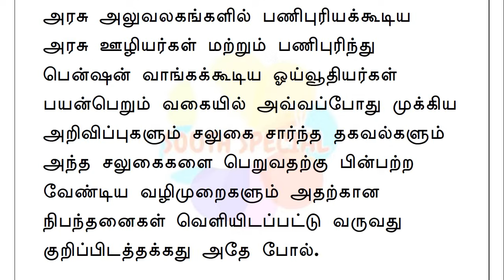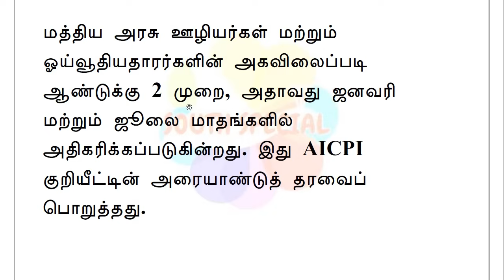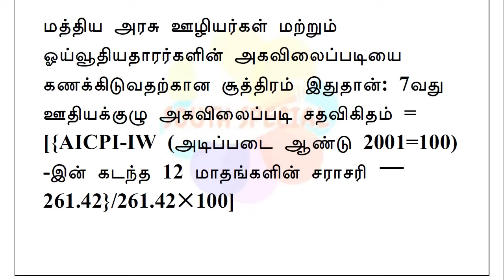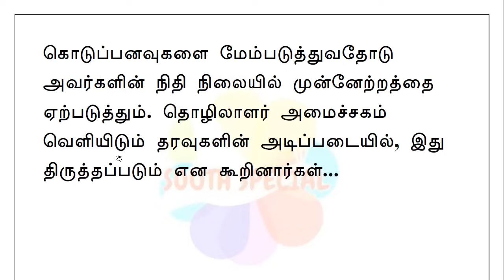அரசு ஊழியர்கள் 54 சதவீதம் அகவிலைப்படி கணக்கீடு பற்றி சற்று முன் வெளியான புதிய தகவல்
அரசு ஊழியர்கள் மற்றும் ஓய்வூதியதாரர்களின் அகவிலைப்படி ஆண்டுக்கு 2 முறை, அதாவது ஜனவரி மற்றும் ஜூலை மாதங்களில் அதிகரிக்கப்படுகின்றது. இது AICPI குறியீட்டின் அரையாண்டுத் தரவைப் பொறுத்தது.

ஜனவரி முதல் ஜூன் வரையிலான அரையாண்டு ஏஐசிபிஐ குறியீட்டு (AICPI Index) எண்களின் படி பார்த்தால், அகவிலைப்படி மற்றும் அகவிலை நிவாரணம் 4% அதிகரிக்கப்படும் என தெரிகிறது. அப்படி நடந்தால், இப்போது 50% ஆக உள்ள ஊழியர்களின் அகவிலைப்படி 54% ஆக உயரும்.